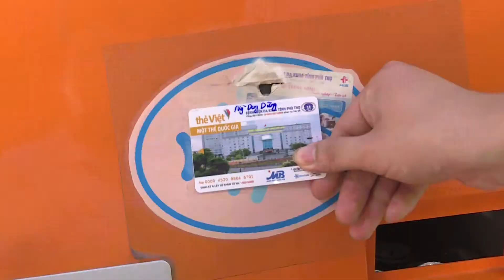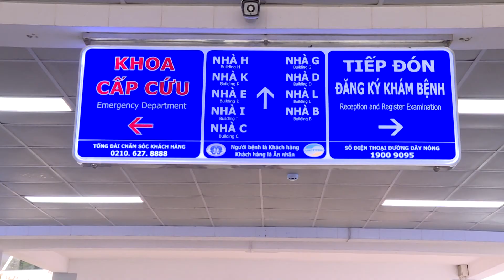Phu Tho General smart hosptital